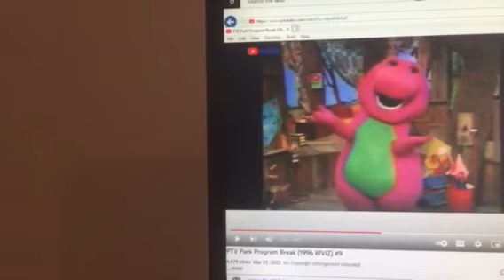Barney & Friends PBS